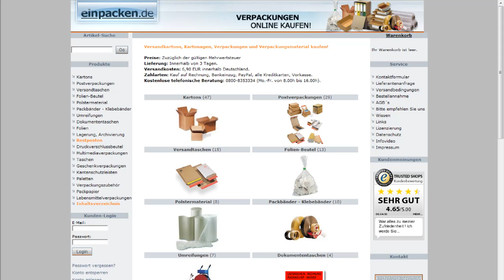Braune Postkartons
Verpackungsmaterial, Kartons, Kartonagen, Luftpolsterfolie,
Druckverschlussbeutel und viele andere Verpackungsmaterialien im
Onlineshop sofort lieferbar. Verpackungen aller Art, Versandkartons
sowie Kartonagen können Sie hier bestellen